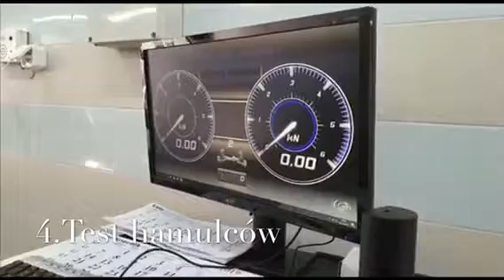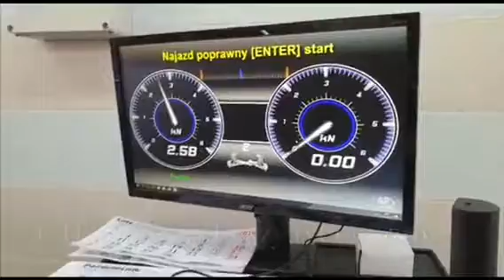Diagnostyka, ścieżka życia